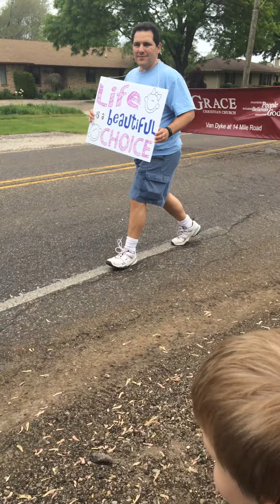Video May 25, 10 48 19 AM.mov